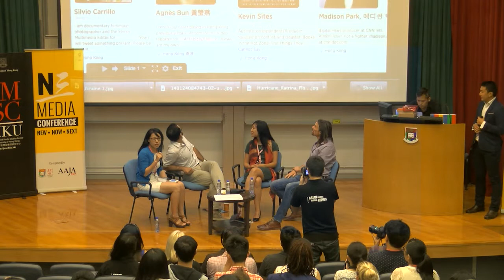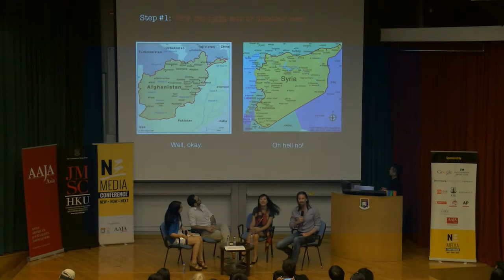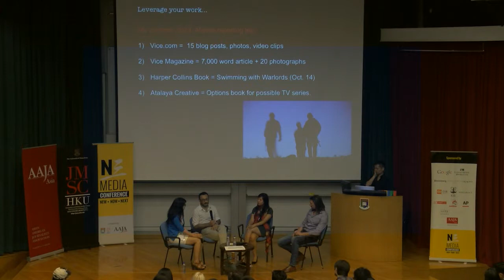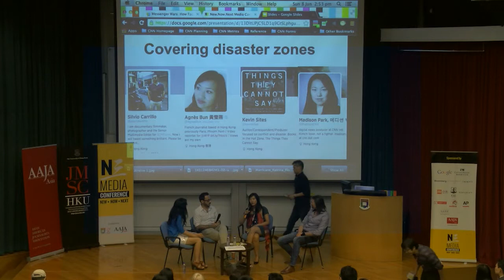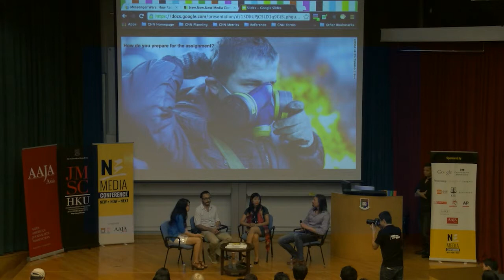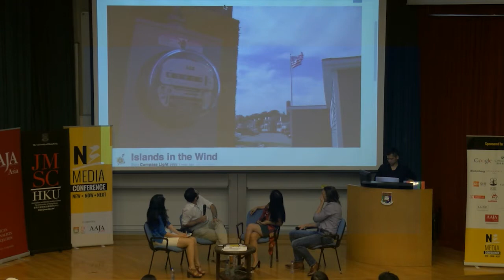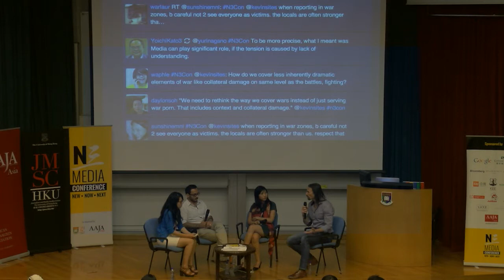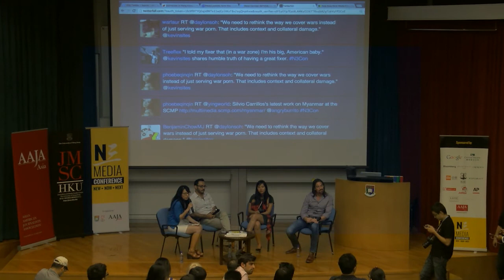2014 N3Con Day3-4 Dispatches From Disaster Zones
Ukraine, March 2014. The Philippines, November 2013. Japan, March 2011. Afghanistan, since 2001. Would you have been ready to cope with the chaos in these countries as a correspondent? Veteran journalists share with us the lessons they learned for themselves and their newsrooms when large-scale, mass-casualty disasters strike. How do you deal with the emotional tragedy and physical hardships and get the facts right in the immediate fog of chaos? How do you revisit issues weeks, months and years later to keep people caring?

Speakers: Kevin Sites, Agnes Bun and Silvio Carrillo
Moderator: Madison Park